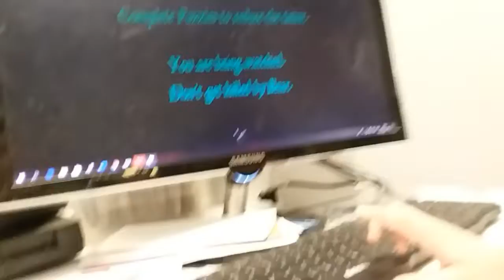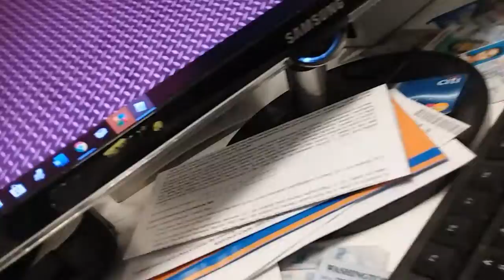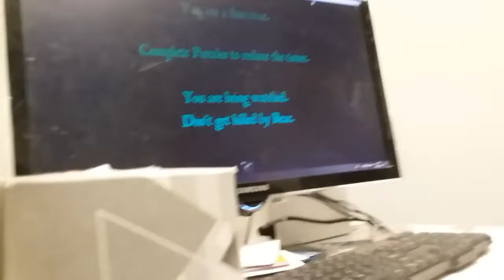ROBLOX bear is not scary...